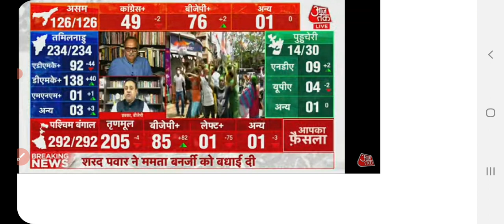मोदी जी की हार के बाद अब लगेगा देश मै lockdown // Election results / bangal Election result live